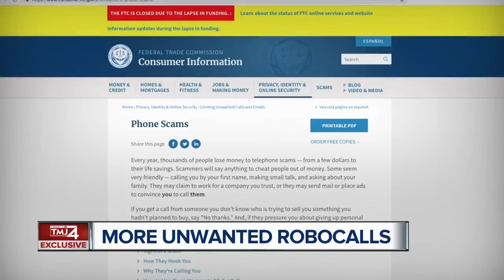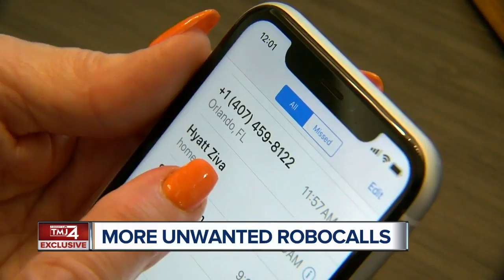Surge of unwanted robocalls during shutdown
Telemarketers may get an advantage during the government shutdown.